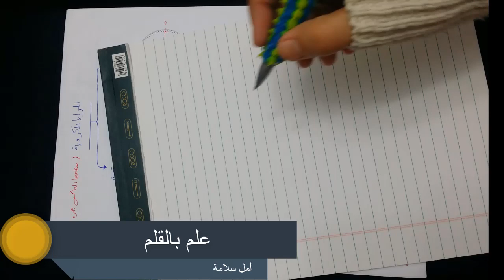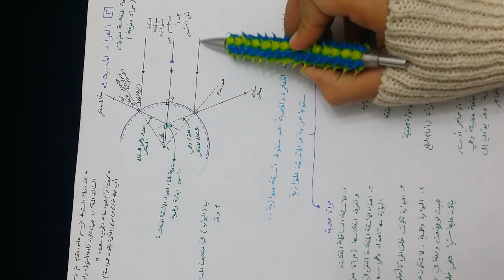فيزياء الصف العاشر المنهاج الاردني الفصل الاول المرايا الكروية 1